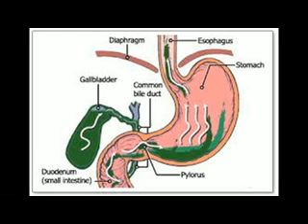எலுமிச்சைப்பழச் சாற்றின் பயன்கள். lemon benefits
எலுமிச்சைப்பழச்  சாற்றின்   பயன்கள்.  lemon benefits, lemon benefits for face, lemon benefits and side effects, lemon benefits for liver, lemon benefits for health, lemon benefits for weight loss